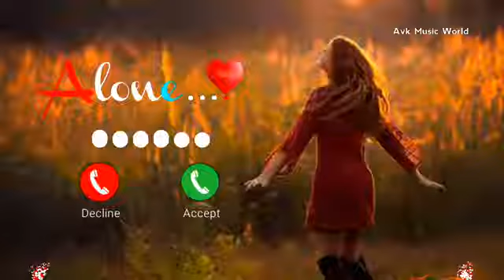Cute oppo phone message tone vivo ringtone || vivo trending ringtone